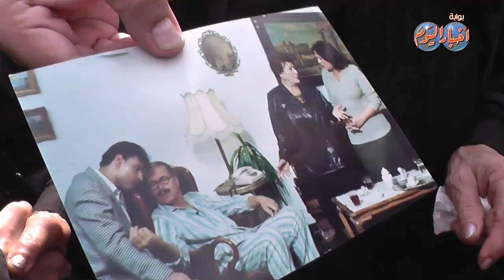فنانون ينعون الفنانة " معالى زايد " بجنازتها فى مسجد السيدة نفيسة